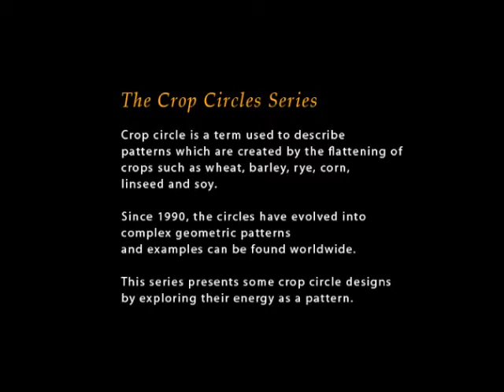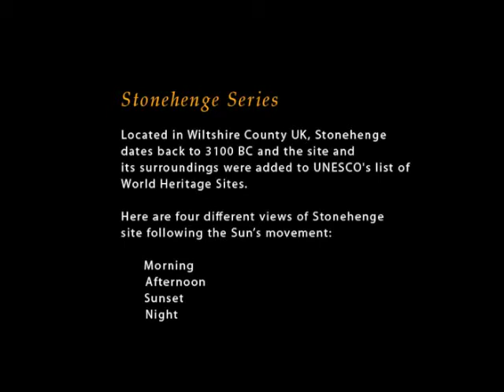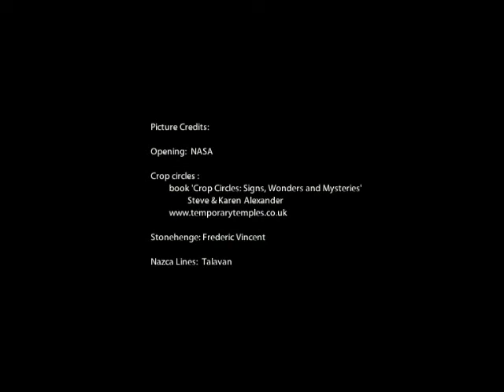Earth Expressions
Paintings by Robbie Mas - The Crop Circles Series, Stonehenge Series and Nazca Lines Duo